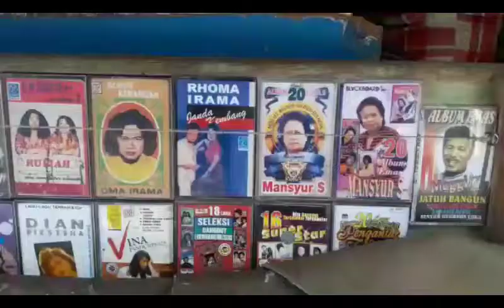Kaset, Tak lekang Dimakan Zaman